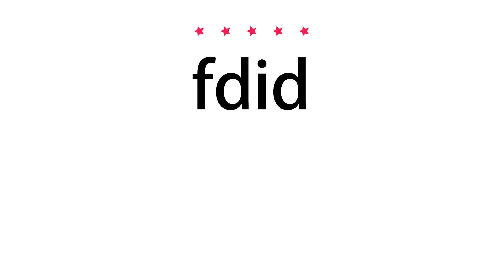How to pronounce fdid - Vocab Today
The pronunciation of the word fdid in Amercian accent is demonstrated in this video. If the word is from another language, such as brand name, it will be pronounced in its original language. Based on the word frequency, this is of 5 stars difficulty.